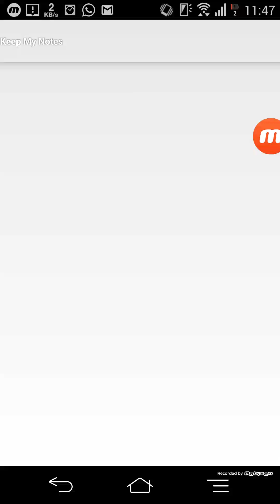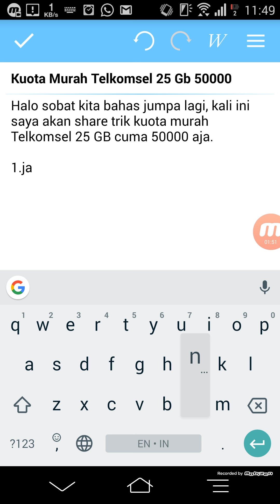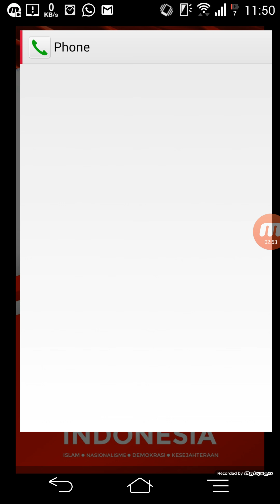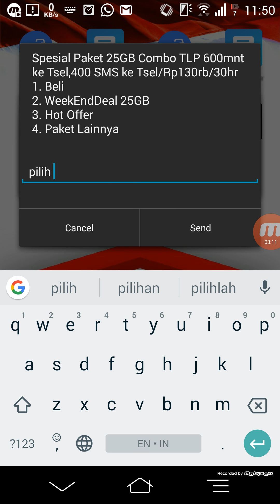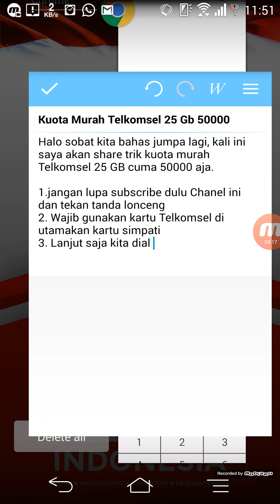Kuota Murah Telkomsel, 25 Giga Cuma 50000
halo sobat kita bahas jumpa lagi bersama saya riyan regenerasi di chanel kita bahas, di hari  minggu ini saya akan membagikan trik kuota telkomsel super murah 25 giga hanya 50000 saja.